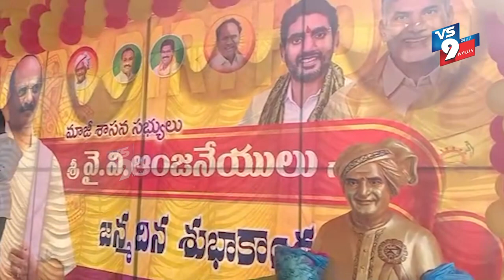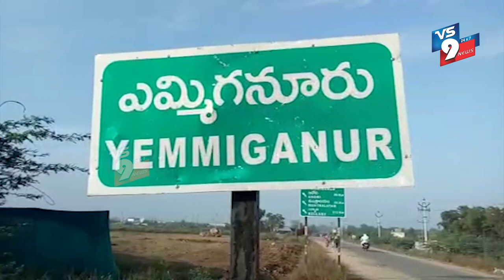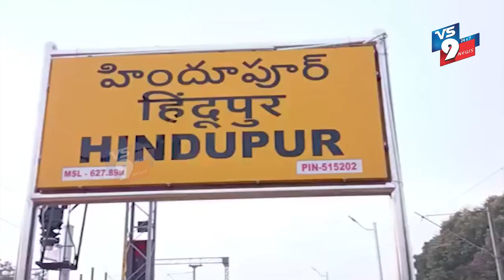VS9 NEWS BULLITIN 23-1-2022